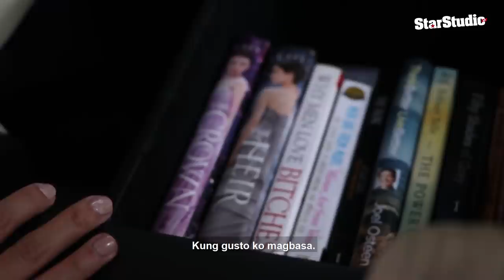StarStudio.ph raids Kim Chiu's new van!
Check out the shockingly HOT features of Kim's new van, exclusively right here!